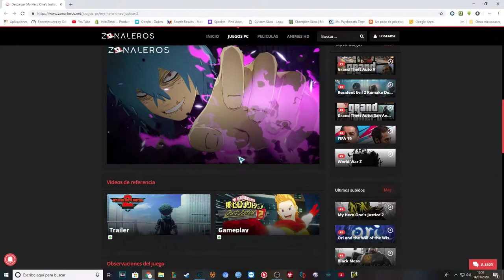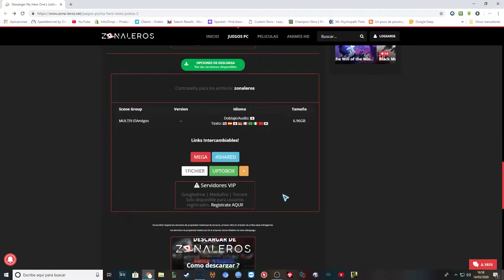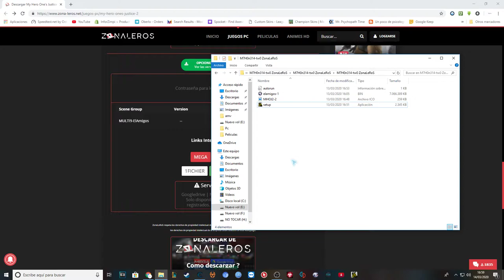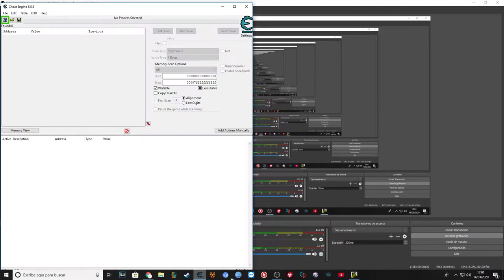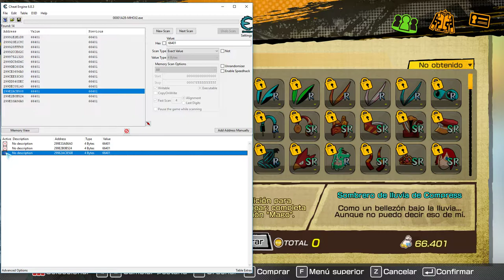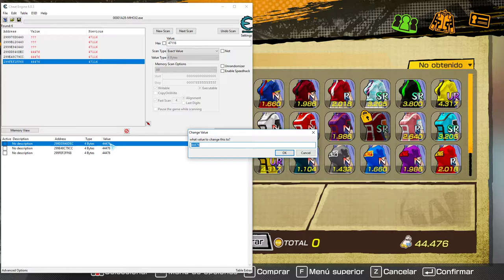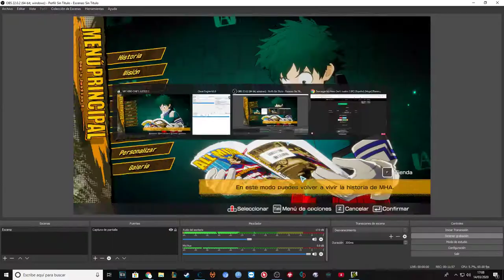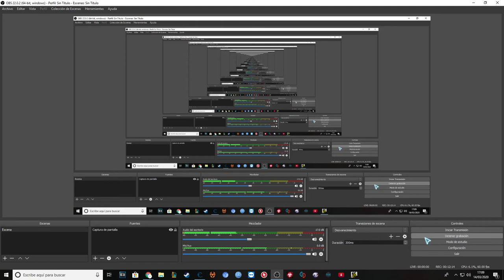「MAP」My Hero One's Justice 2 (Gratis y dinero infinito)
Espero que os guste y que os sea útil. Enlaces en la descripción y cualquier cosa en los comentarios.